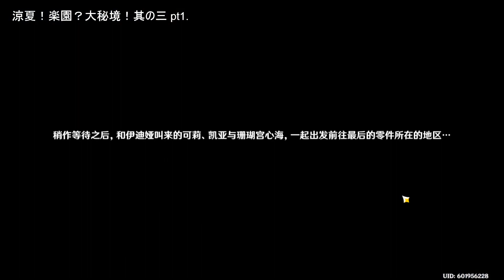Genshin Impact 230725 涼夏！楽園？大秘境！・3 pt1